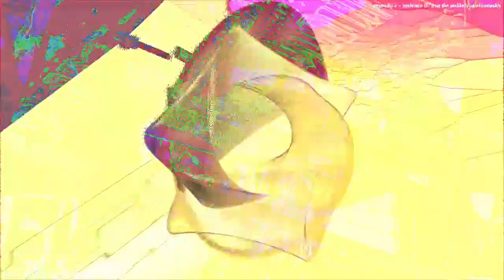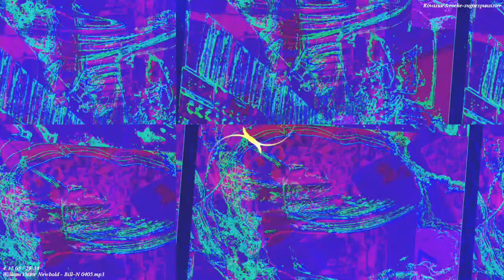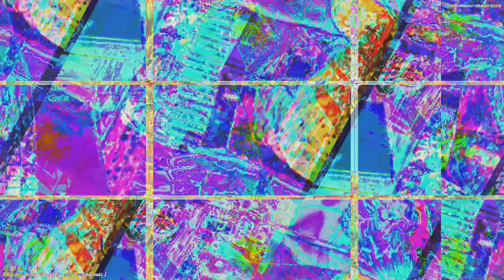[EPILEPSY WARNING] Movie 22 11 28 07h03m35s *Photosensitivity Warning*